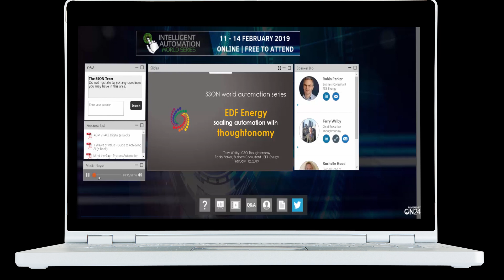The IA World Series: Now Available on Demand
Taking place across 4 days, the Intelligent Automation World Series was a huge success. We saw more than 1,000 industry peers attend 13 sessions, consisting of fireside chats, panel discussions and product demonstrations. Did you miss out? You can access all the sessions on-demand